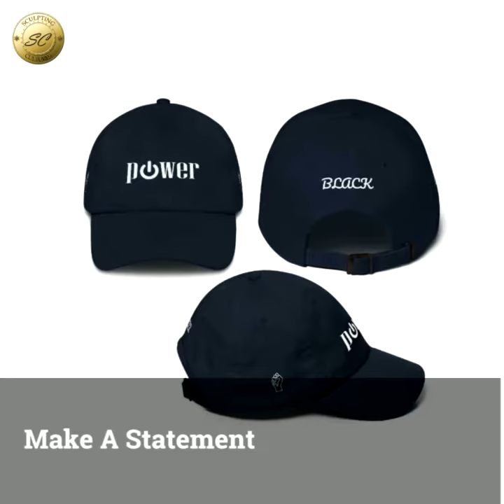Sculpting Cultures Streetwear Caps and Hats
Discover amazing designs by Sculpting Cultures on Champion Dad Caps, distressed dad caps, bucket hats, and pop pop knit caps. There's a variety of styles and colors. Designs you won't find anywhere else. Exclusive!!